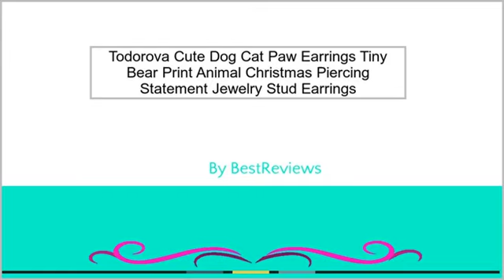Todorova Cute Dog Cat Paw Earrings Tiny Bear Print Animal Christmas Piercing Statement Jewe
Todorova Cute Dog Cat Paw Earrings Tiny Bear Print Animal Christmas Piercing Statement Jewelry Stud Earrings Women Accessories